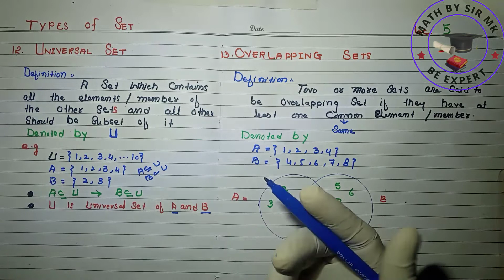Universal set|Overlapping set|definition of universal set and overlapping set || Example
Assalam O Alikum ! In this video I will teach
Universal set
Overlapping set
Definition of universal set
Definition of Overlapping set
Example of universal set
Example of Overlapping set